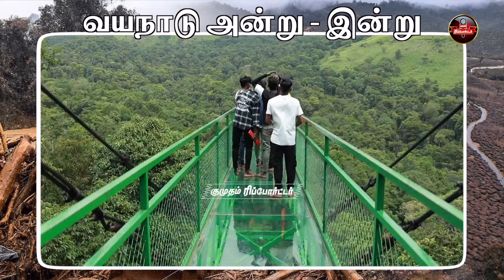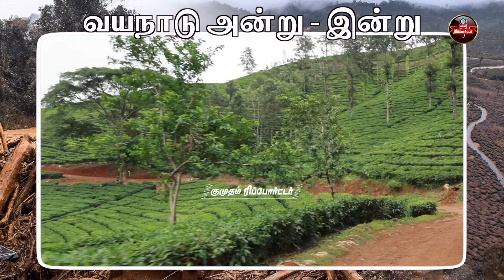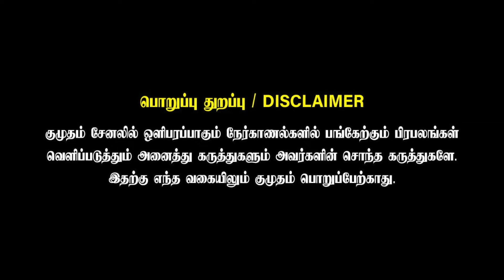இனி மனிதர்கள் வாழவே முடியாதா? Wayanad Before and After- Vlogger Mr.Ajin